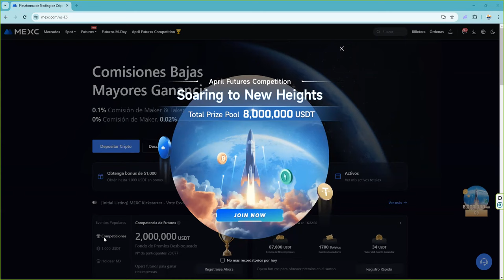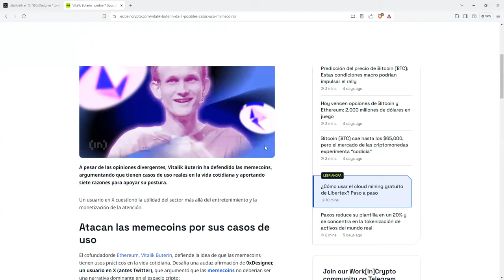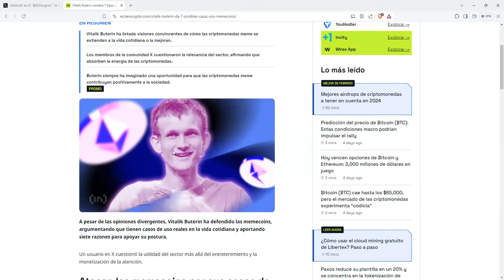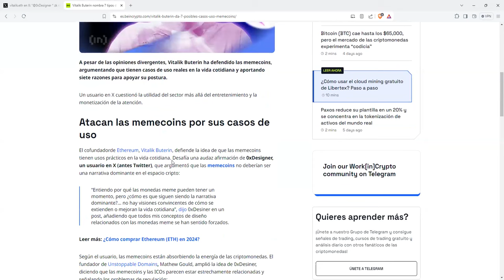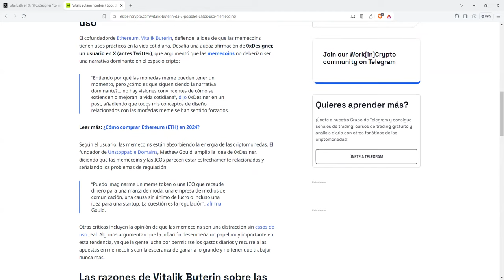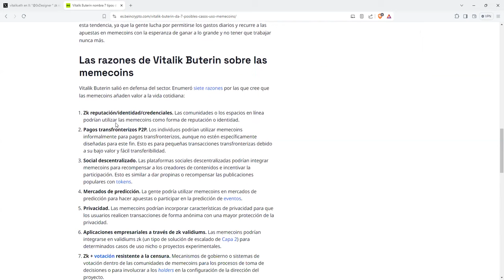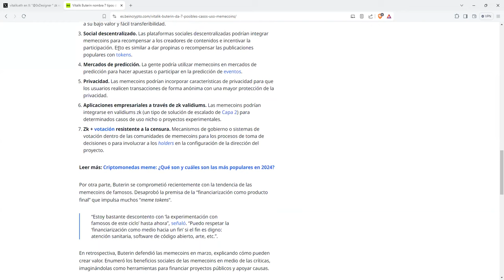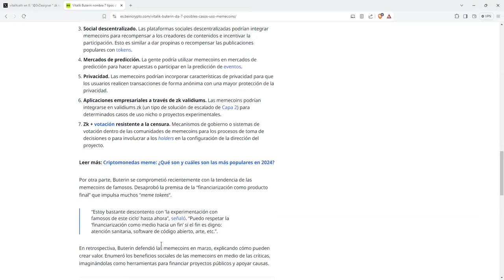Los 7 casos de uso de las memecoins que hacen que sea un sector de mucho futuro